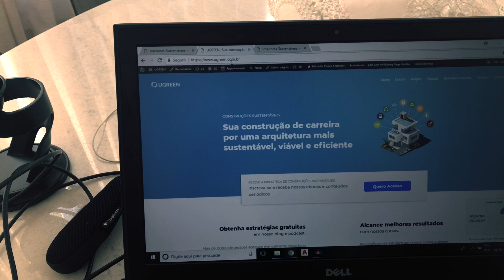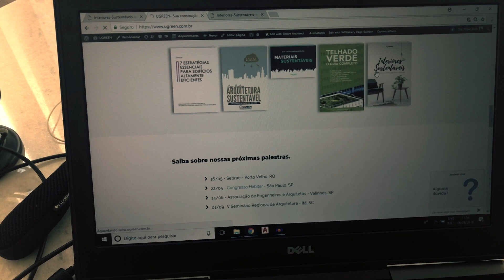Ebook de Interiores Sustentáveis para Download Gratuito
Convidamos você a compartilhar nosso conteúdo para inspirar outras pessoas, desde que com referência à UGREEN.

Nosso conteúdo só pode ser incorporado em sites de terceiros por acordo. Estabelecemos parcerias com domínios para compartilhar nosso conteúdo e ajudá-lo a atingir um público mais amplo.

Extrair e / ou editar este vídeo é ilegal e resultará em ação legal.